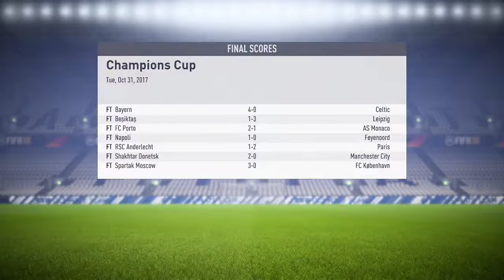Fifa 18 Liverpool Career Mode #8 José Mourinho